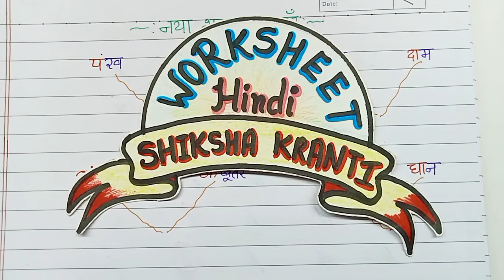कैसे सीखें नया शब्द बनाना । छोटे बच्चों के लिए बहुत ही उपयोगी । Worksheet for class 1st and 2nd.